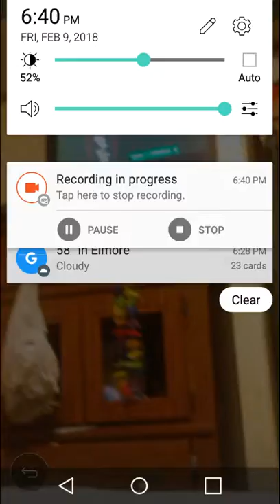Sonic Unleashed (360) part 5- Mazuri Night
Had to do it on my profile. Part 5. We learn Professor Pickle got Kidnapped, travel to Mazuri, do Savannah Citadel Night, and rescue Professor Pickle